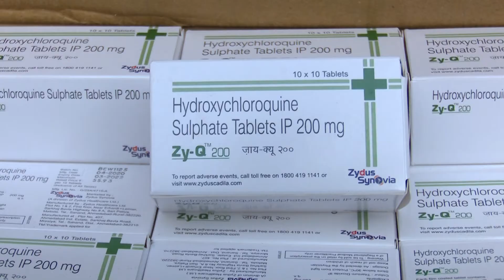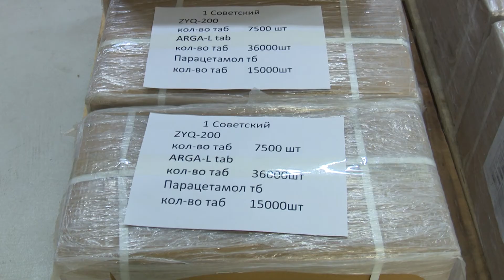ВОРИДОТИ МАВОДИ ДОРУВОРИ